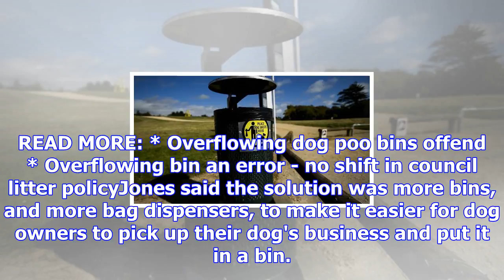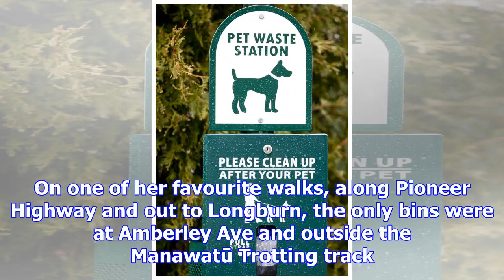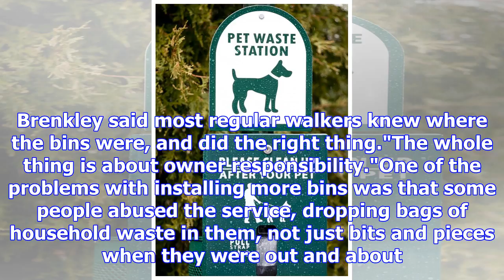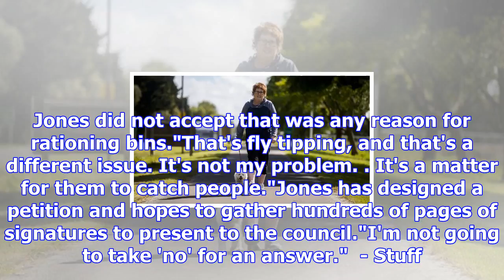Calls to get dog poo off footpaths and into bins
JANINE RANKIN Last updated 19:00, November 9 2017 Maxine Jones, here with her dog Molly, says the wa...